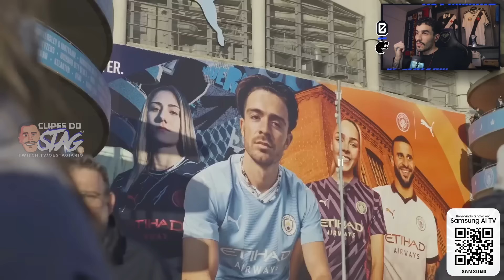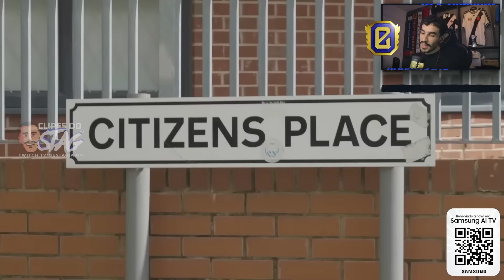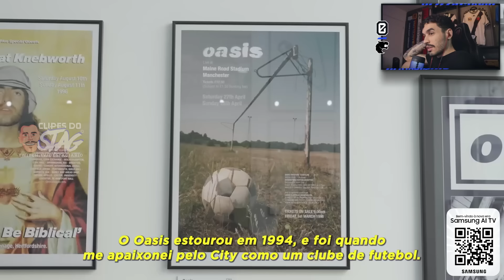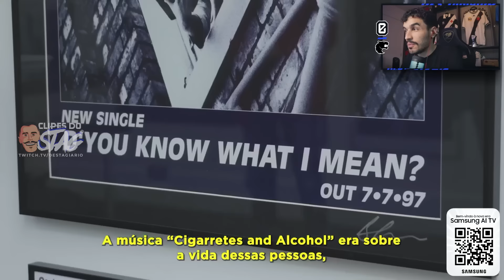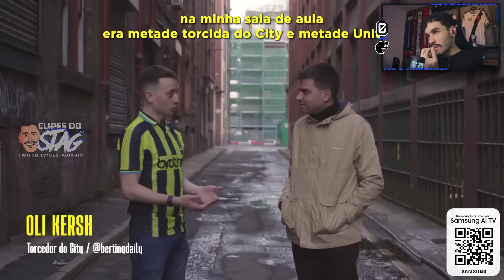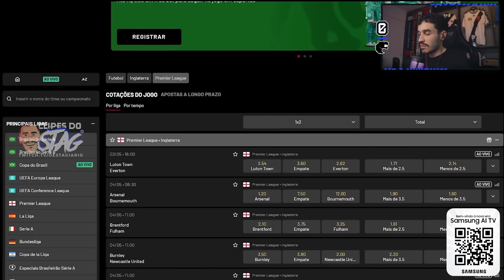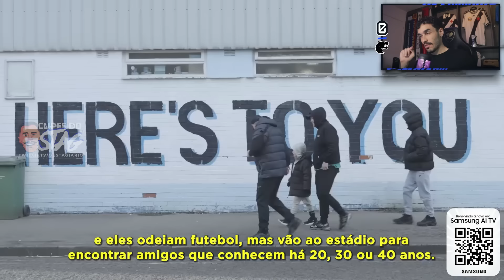STAG REAGE: POR QUE TALVEZ VOCÊ MUDE O QUE PENSA SOBRE O CITY | Clipes do Stag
Salve, família!

Twitter e Instagram do editor: @pedrofariah7